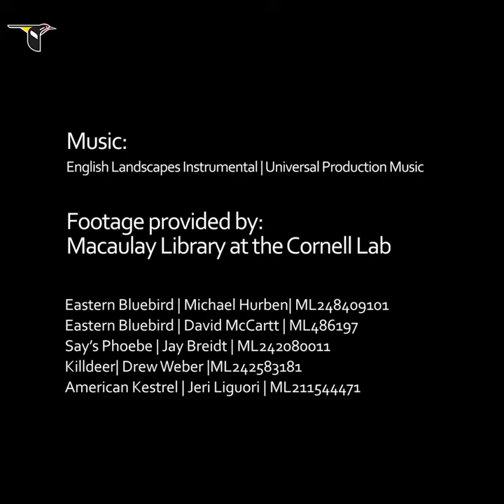How To NestWatch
A quick introductory video to NestWatch at the Cornell Lab of Ornithology.